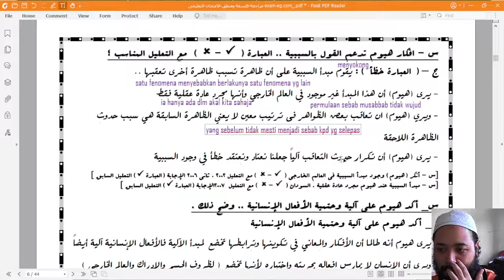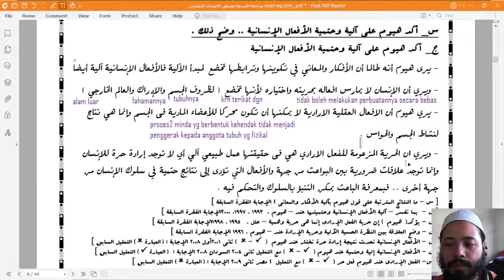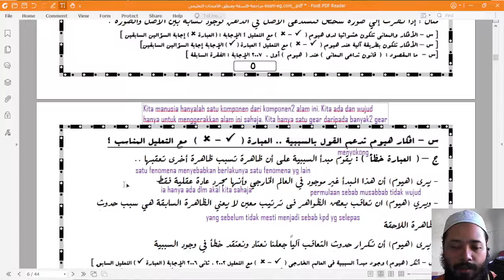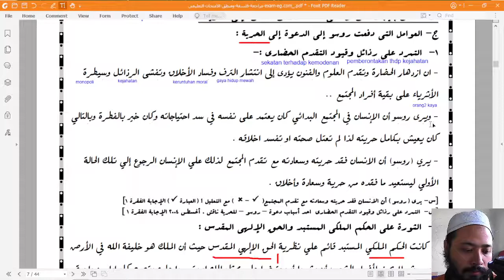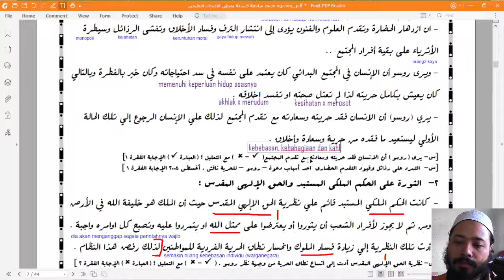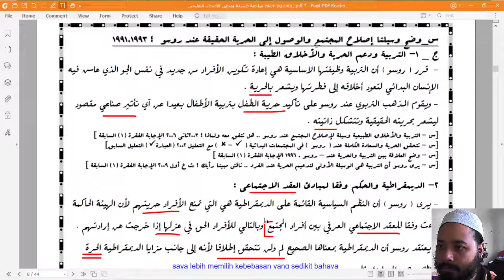Kelas 6 Falsafah [?] [25/10]